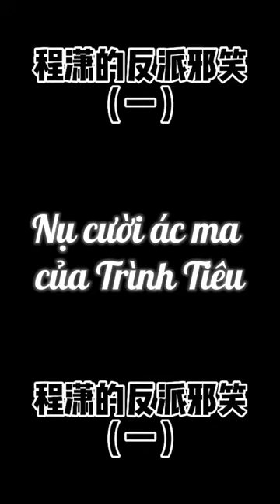𝑌𝑜𝑢 𝑎𝑟𝑒 𝑡ℎ𝑒 𝑜𝑛𝑒 𝐼'𝑚 𝑠𝑡𝑖𝑙𝑙 𝑖𝑛 𝑙𝑜𝑣𝑒 𝑤𝑖𝑡ℎ|Cheng Xiao Trình Tiêu